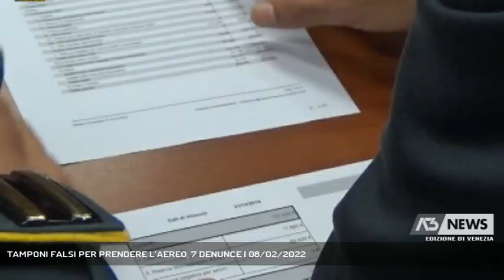TAMPONI FALSI PER PRENDERE L’AEREO, 7 DENUNCE | 08/02/2022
A3 NEWS Venezia 08/02/2022 - TESSERA - La guardia di finanza ha denunciato 7 persone che volevano imbarcarsi all’aeroporto Marco Polo con l’esito falsificato dei tamponi.   || Credevano di riuscire a partire con l’areo falsificando l'esito dei test anti-Covid o l’eventuale positività. Ma gli uomini della guardia di finanza impegnati nelle verifiche dei green pass dei viaggiatori all’aeroporto Marco Polo di Tessera, li hanno scoperti. Si tratta di cittadini pakistani e tunisini, residenti nel venezianoUna volta scoperto, un cittadino pakistano ha ammesso che c’era stato un fotoritocco, ed è stato denunciato e sanzionato.  Stessa sorte per altre 6 persone di passaggio allo scalo intercontinentale dell’aeroporto intenti a partire senza la documentazione necessaria. Il meccanismo di “alterazione” è stato riscontrato in occasione di un controllo eseguito in collaborazione con la polizia di frontiera dell’aeroporto. Tutti, oltre ad essere rimasti a terra, sono stati denunciati per falso materiale. - Intervistati TEN. COL. ANTONELLO IACCA (COMANDANTE GRUPPO GDF TESSERA) (Servizio di Ilaria Marchiori) - Segui Antenna Tre anche sul digitale terrestre! Visita il sito